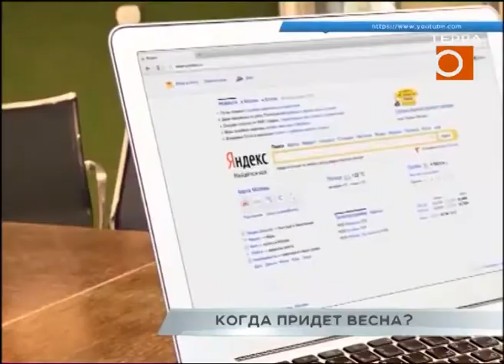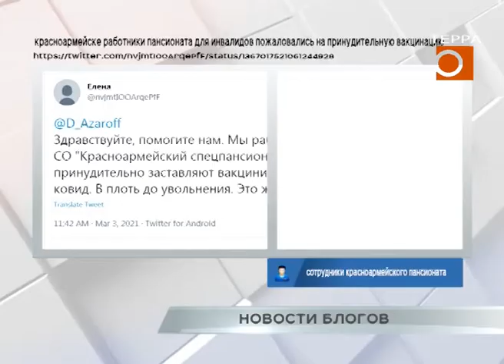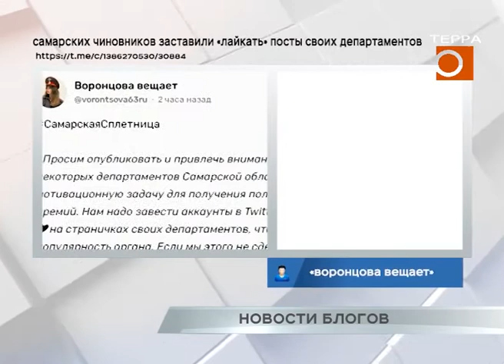Новости блогов. Эфир передачи от 04.03.2021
Сотрудники Красноармейского пансионата для престарелых и инвалидов пожаловались в Твиттер, что их принудительно заставляют вакцинироваться от COVID-19, угрожая санкциями вплоть до увольнения. «Это же должно быть добровольно!» - недоумевают работники. На пост отреагировало Минсоцдемографии Самарской области. В ведомстве заявили, что директор пансионата действует законно. Чиновники указали, что вакцинация - основное условие допуска к работе специалистов, выполняющих работы с высоким риском заболевания инфекционными болезнями. При этом, отмечают в министерстве, речь об увольнении не идет, так как «правовым последствием отказа от прививок является отстранение от работы, а не увольнение». По результатам проверки документов учреждения специалисты министерства заключили, что «директор действовал в рамках действующего законодательства». Читатели в комментариях одобряют позицию министерства: «Сотрудники пансионата, вы должны быть крайне ответственны за своих подопечных, ведь вам доверили их судьбы и здоровье, которые теперь будет зависеть только от вас».